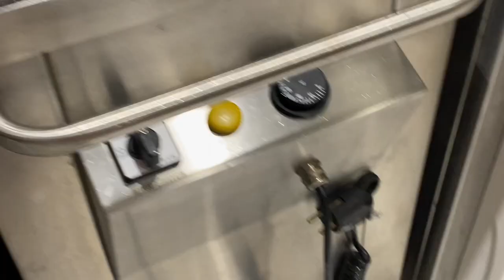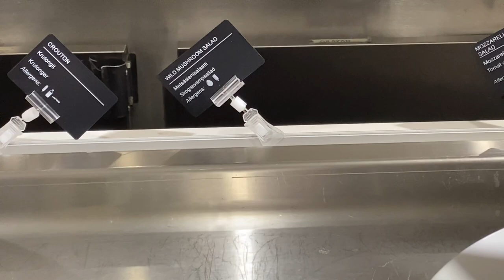Grande Buffet Silja Symphony Cruise Winter Menu silja siljaline❤️Pls Subscribe & Share 🫶 🙏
Wide Selection! You should try this Grande Buffet Dinner on Silja Symphony Cruise from Stockholm to Helsinki.

There are 2 sessions every evening ie 4.45pm or 7.30pm. The staff top up the food from time to time. The food are very freshly prepared and delicious.

5 stars for the food and services.
It is very value for money.